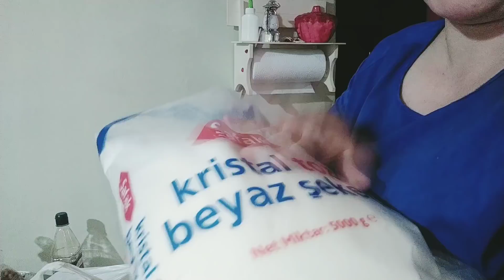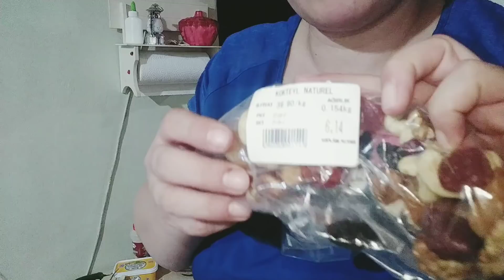ALIŞVERİŞ 🤯SAHUR KOŞTURMACA 💥